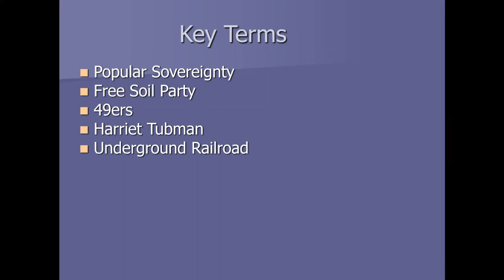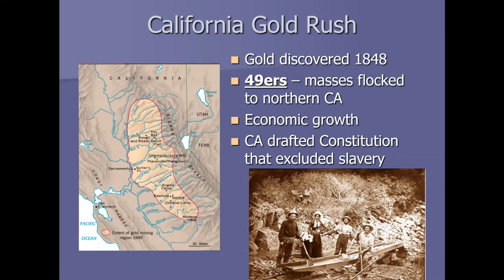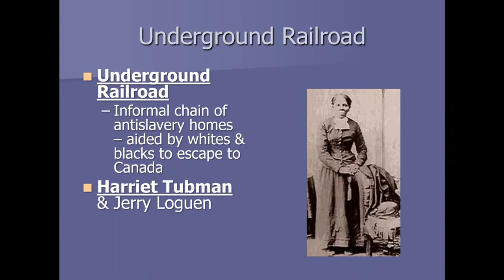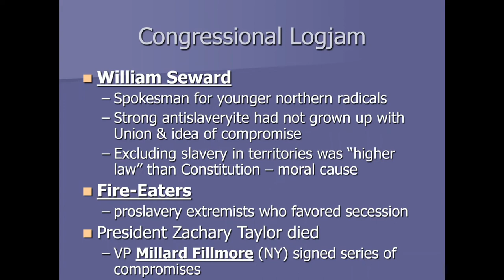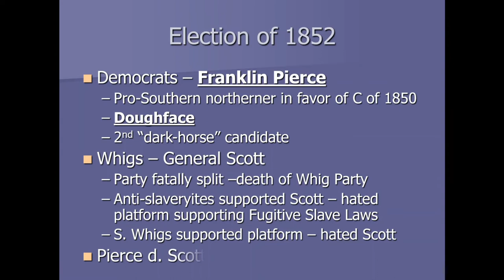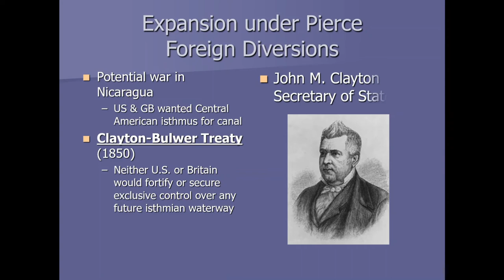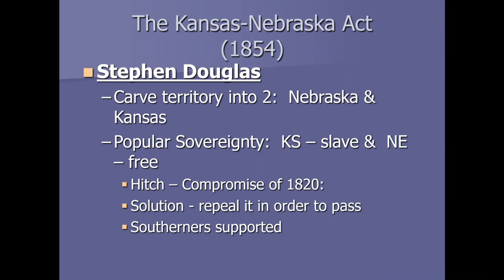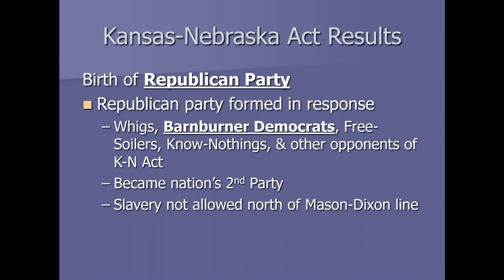Unit 4, Day 2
Compromise of 1850; Republican Party; Kansas-Nebraska Act; Pierce; Bleeding Kansas; APUSH